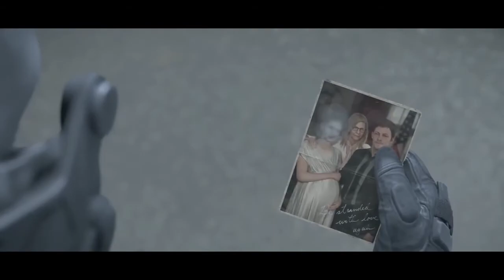Death stranding best ending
Amazing game cinematic moment